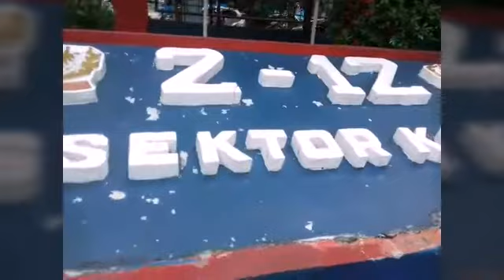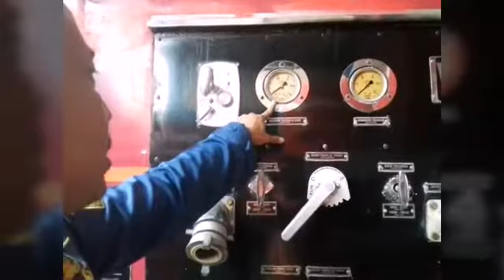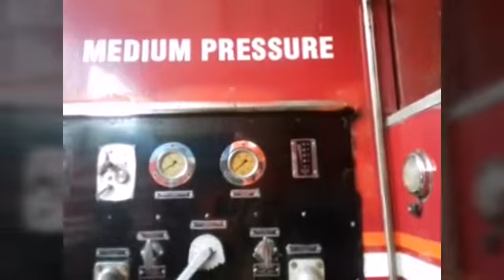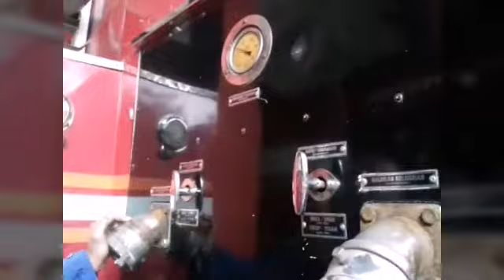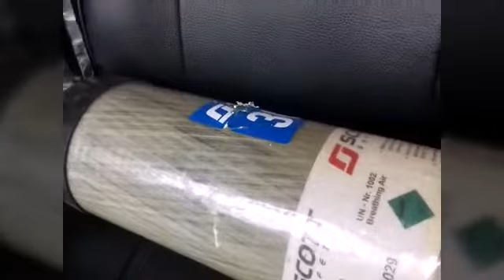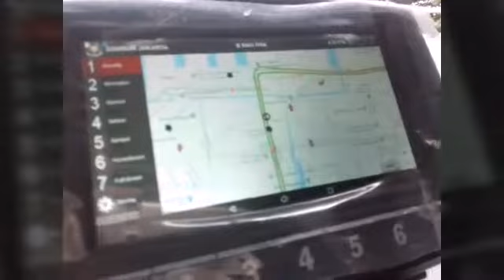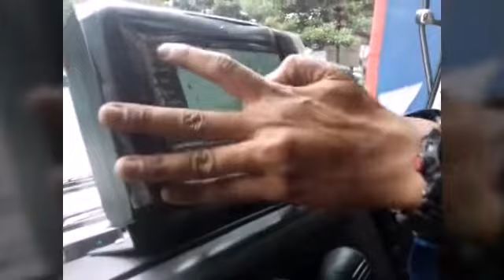REVIEW mobil DAMKAR#Timsar#pemadam#kebakaran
mengenal sedikit tetang mobil damkar yang ternya harganya juga Mahal.